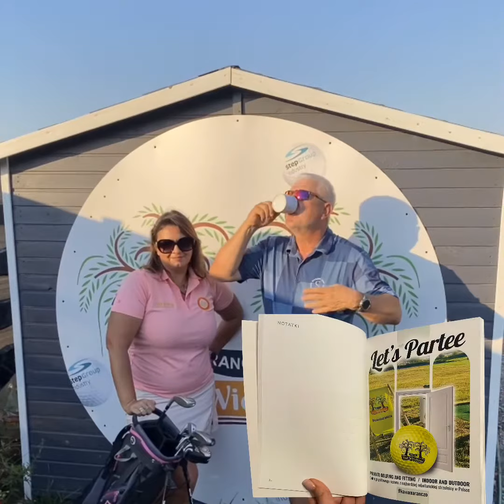SGI PikniK KawaNaRanczo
Dużo golfa i mało kawy
Ta reguła przyświecała na wczorajszym pikniku PostepTech na melanżu
Szkółka golfowa w tym  przypomnienie reguł  i nauka swingu pod okiem  najlepszych :) @regulygolfa
Do tego po całym golfowym dniu w 30 stopniach przyszedł czas na  finałowy turniej z nocną dogrywką na podświetlonym ⛳️ 6#sgigolfcollection
Nie zabrakło birdie na ⛳️ 5 w wykonaniu debiutantki, a wiemy z doświadczenia jak takie chwile cieszą i wbijają się w pamięć na zawsze !
Cieszymy się, że  przyciągamy wspaniałych ludzi , a wraz z nimi magiczne wibracje naszego golfowego rancza .
Jeszcze raz dziękujemy za udane postep owe spotkanie !